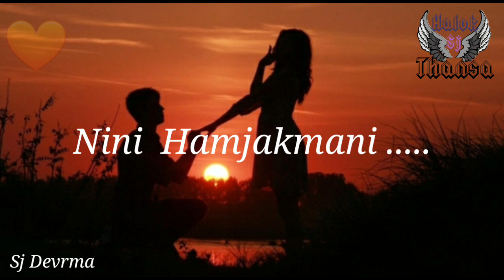Kha Nono Sano (Male)// New kokborok song 2021 // kokborok status video // WhatsApp status sad video.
# Nrk ni bagwi teibo video kwtal kwtal fy tgo. Nrk kokborok WhatsApp status rw mano...